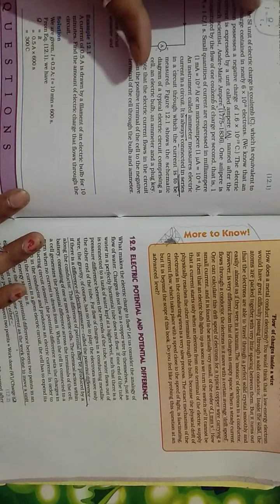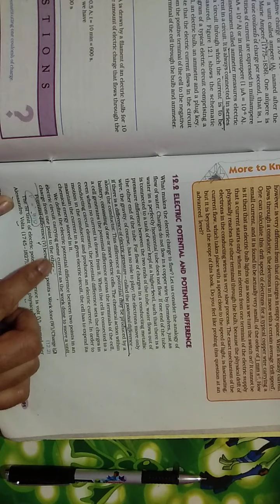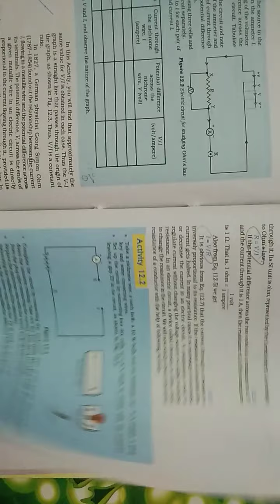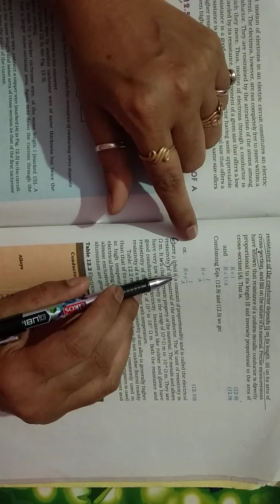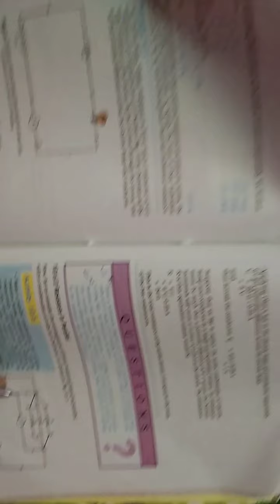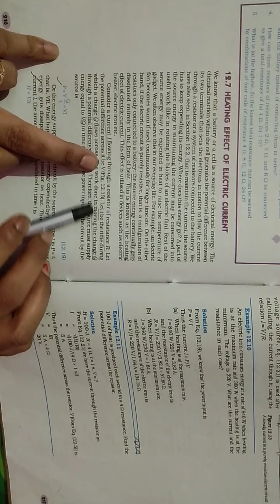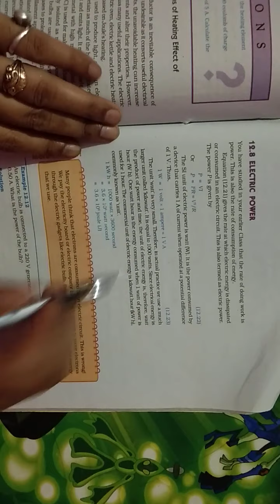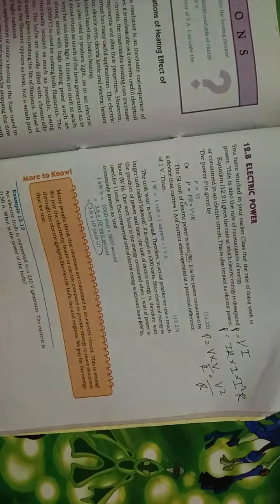Class-10 Subject Science Chapter-12 Part-3 Reading